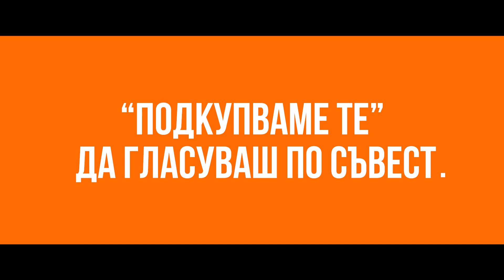ПРЕДИЗБОРЕН Boom!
На всеки четири години по това време кебапчето става основна тема на разговор. Тази година решихме да направим нещо по въпроса. За целта използвахме най-силното ни оръжие - бургерите.

Представяме ви най-новото попълнение в менюто ни: Предизборен Boom! :boom: :hamburger:
Виж видеото, за да разбереш как той ще убеди хората да гласуват по съвест.

А ако решиш да ни помогнеш, ела и си купи един. Ние ще дарим 30% от приходите на асоциация „Прозрачност без граници“.

Или сподели това видео. Напук на всички кебапчета